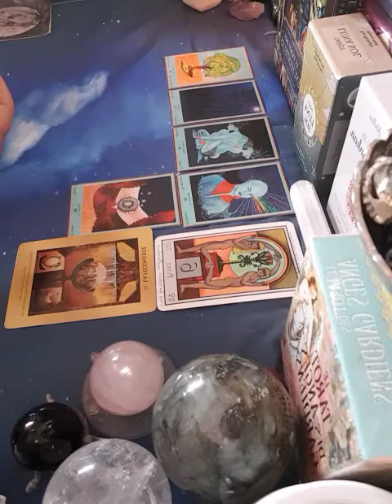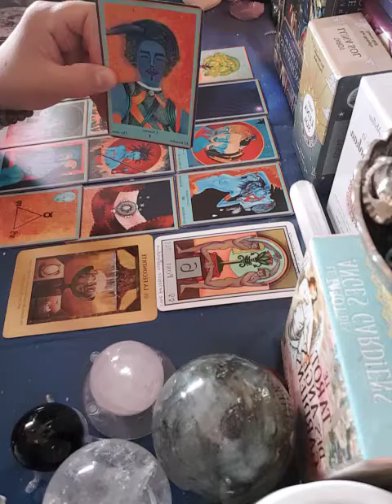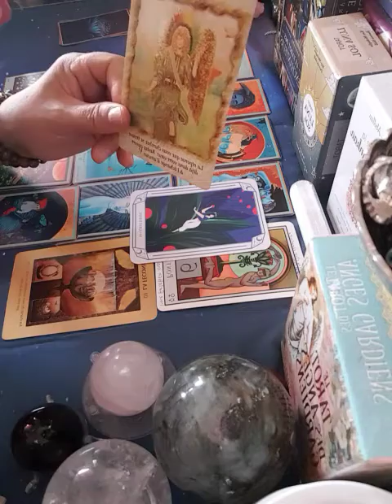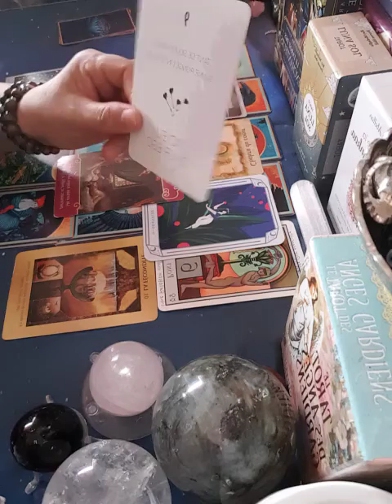les signes gèmeaux général pour le mois de avril 2022 une chance à votre relation amoureuse💑🍀💌